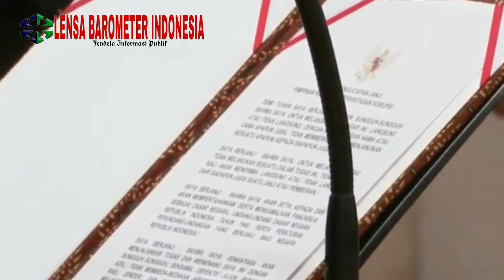Presiden Joko Widodo Melantik Wakil Ketua Kpk Sisa Masa Jabatan Tahun 2019-2023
Lensa Barometer Indonesia Jakarta: Presiden Jokowi saat melantik Johanis Tanak sebagai Wakil Ketua KPK Sisa Masa Jabatan 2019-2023, di Istana Negara, Jakarta, Jumat (28/10/2022) pagi tadi .
Johanis dilantik berdasarkan Keputusan Presiden Nomor 103/P Tahun 2022. Johanis menggantikan Lili Pintauli Siregar yang mengundurkan diri pada Juli lalu.
“Saya berjanji bahwa saya senantiasa akan menolak atau tidak menerima atau tidak mau dipengaruhi oleh campur tangan siapapun juga. Saya akan tetap teguh melaksanakan tugas dan wewenang saya yang diamanatkan undang-undang kepada saya,” janji jabatan yang diucapkan Johanis.
Tampak hadir dalam acara tersebut Menteri Sekretaris Negara Pratikno, Sekretaris Kabinet Pramono Anung, dan Ketua KPK Firli Bahuri.(sumber setkab)